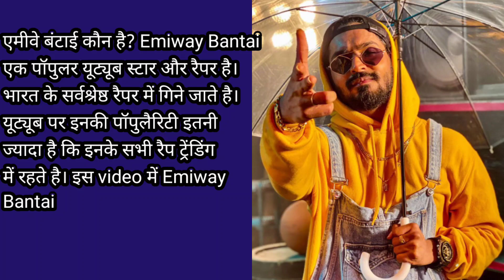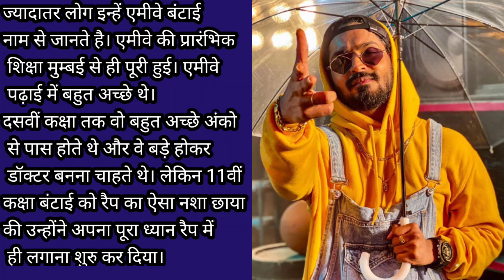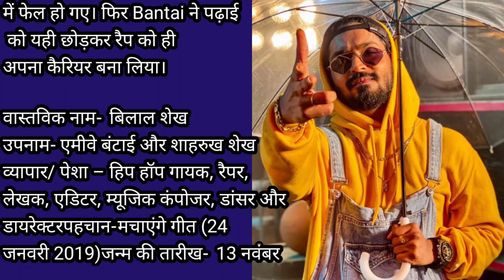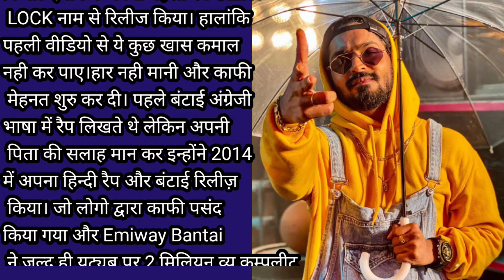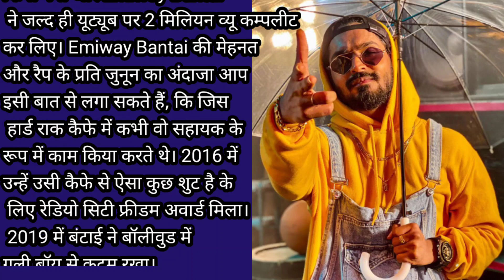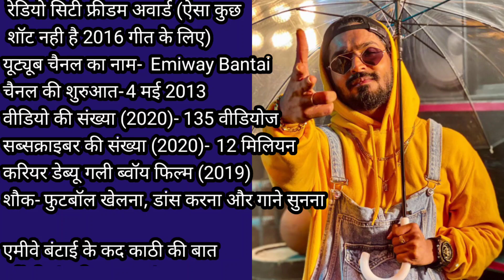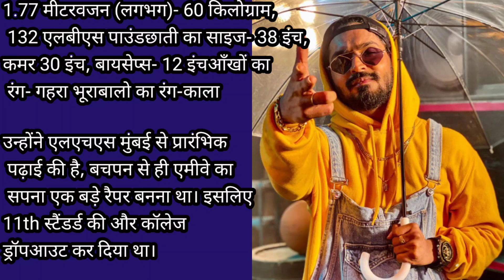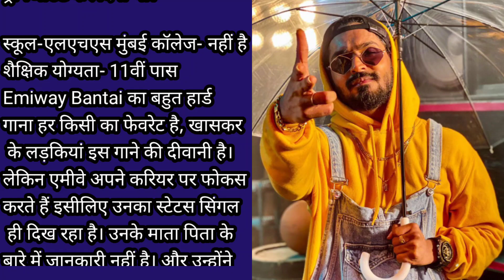Emiway Bantai Biography | कौन हैं रैपर एमीवे बंटाई | डिप्रेशन से विवाद तक जानें सब कुछ | रैप सॉन्ग